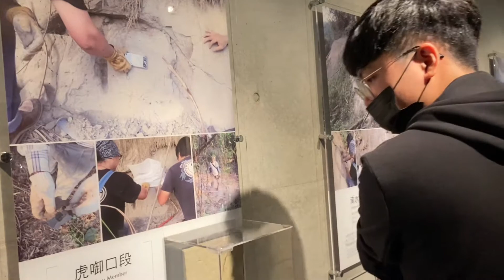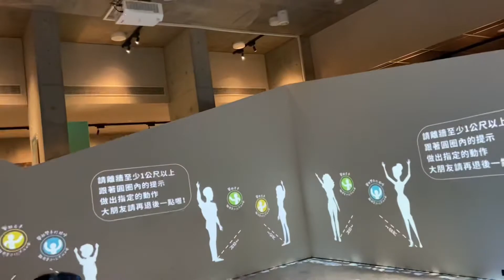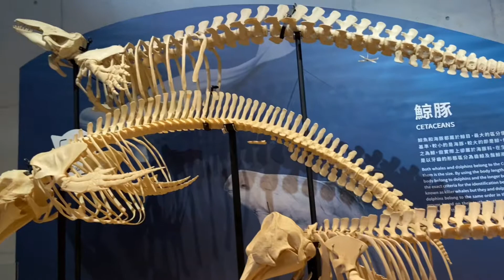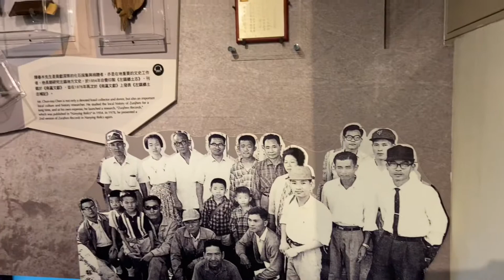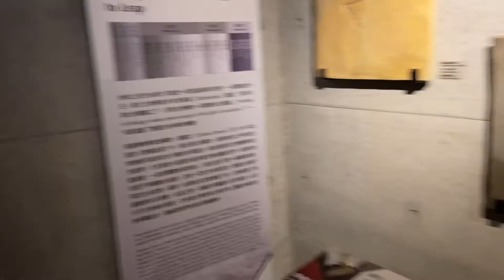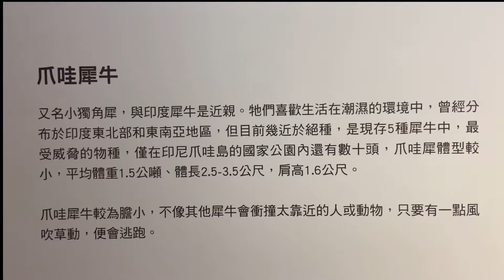2021-2 台南左鎮化石園區